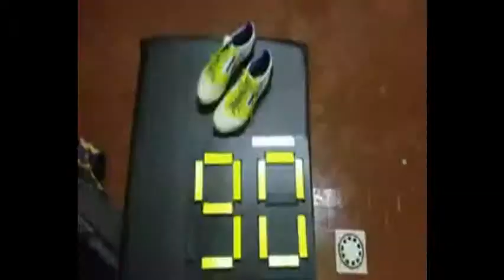Vignate Ultras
Cori ultras:
-Battaglia
-Zenesini
-Necchi
-Grammauta